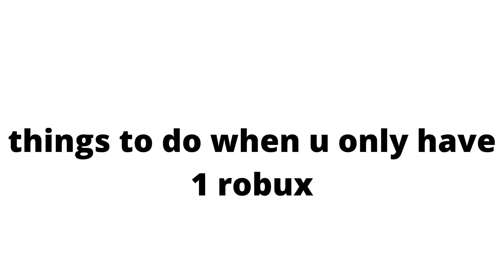things to do when u only have 1 robux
ok bye